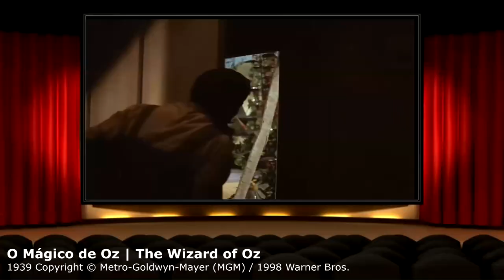ESCANEANDO: O MÁGICO DE OZ (1939) Bastidores e Curiosidades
Fala meus amigos e minhas amigas! Bem-vindos ao canal Filmeseriando onde falamos sobre filmes, séries, documentários, bastidores e curiosidades do universo do cinema. Desde que me entendo por gente me encanta tudo referente a sétima arte, gosto de saber sobre a produção, os atores, cada cena marcante, a tela de cinema nos transporta a várias realidades e desperta vários sentimentos.

Filmes mais extremos com violência e cenas perturbadoras que causam polêmica. Comédia, ação, aventura, romance, terror, policial, fantasia, investigação, animação e por aí vai. Dicas de filmes que estreiam nos streamings, escaneamento com as melhores cenas e críticas humildes sem spoilers dos melhores filmes e piores também. Nada fica de fora.

Séries com temporadas longas, de sucesso, com cenas marcantes, episódios arrastados, em grande quantidade ou bem intensos. Seja lá o estilo e de qual país: Coreana, alemã, brasileira, americana, chinesa, tailandesa, francesa, espanhola.

Hoje em Cartaz: O Mágico de Oz | The Wizard of Oz (1939)
Direção: Victor Fleming, King Vidor, George Cukor
Elenco: Judy Garland, Frank Morgan, Jack Haley

Não se esqueça de curtir e comentar o que achou da produção. Quais as cenas mais marcantes? O que você mais gostou ou não gostou?